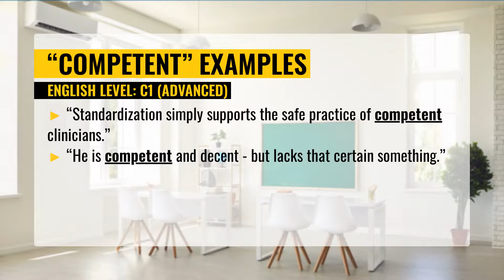COMPETENT Explanation and Usage Examples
Do, you know what COMPETENT means and what is the definition of COMPETENT? In this video, we will show you the meaning of the word COMPETENT. You will see COMPETENT definition, and how to use COMPETENT in a sentence . For some words, we have a special vocabulary section with pictures.

Video chapters:
00:00 - Intro
00:05 - What is the meaning of COMPETENT ?
00:17 - How to use COMPETENT in a sentence?
00:44 - Video End